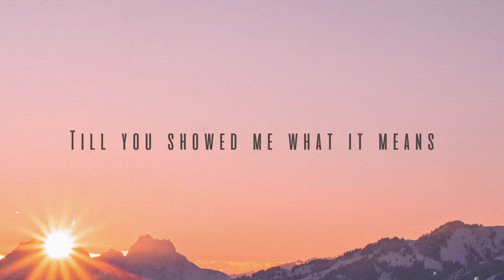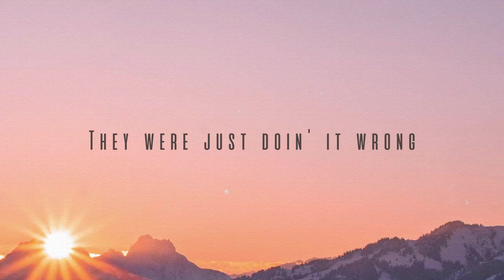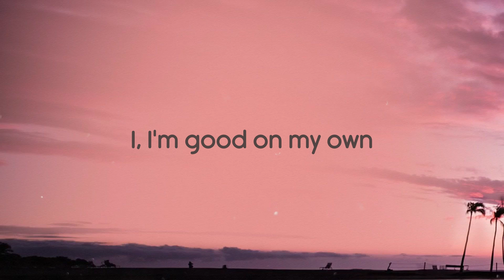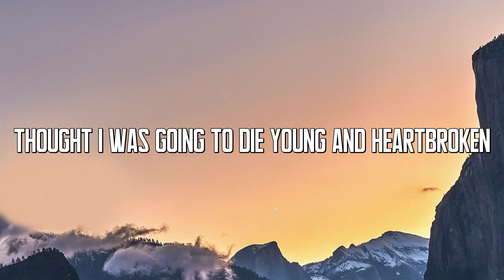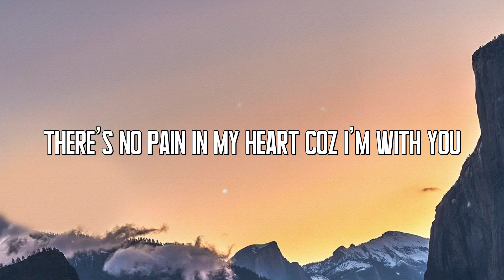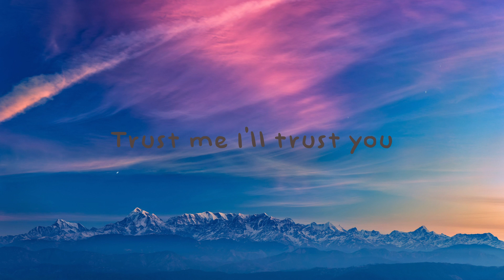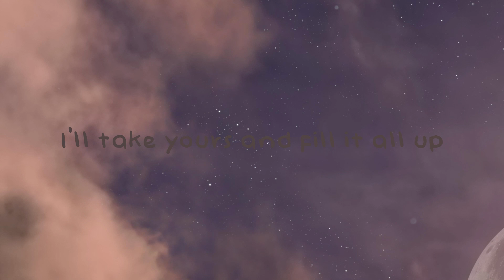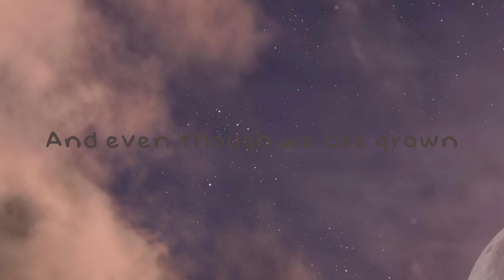After All - Elton John, Charlie Puth (Lyrics) 🚀